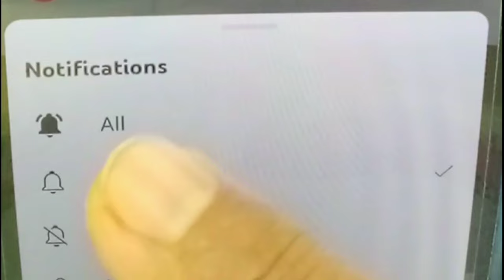ඇස්බැස්ටෝ ශීට් grinder එකක් නැතුව කපන විදිය/ how to cut asbestos sheet withut angle grinder sinhala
අැස්බැස්ටෝ ශීට් grinder එකක් නැතුව කපන විදිය/ how to cut asbestos sheet withut angle grinder sinhala
chathiraslmt#